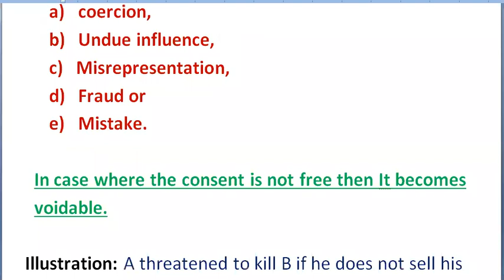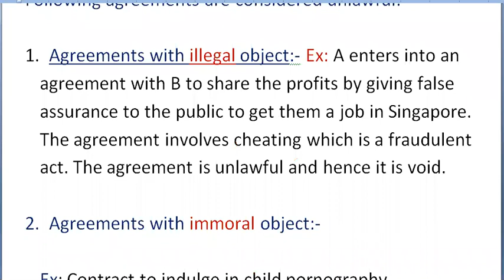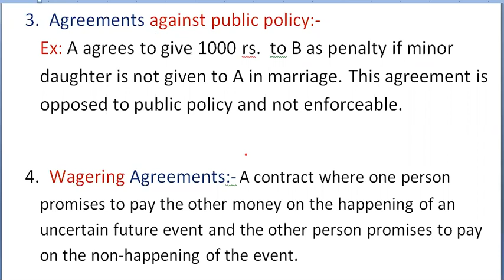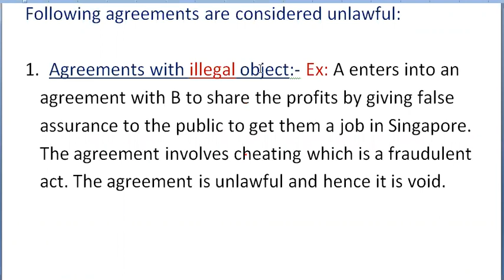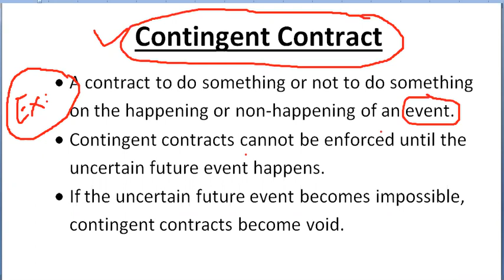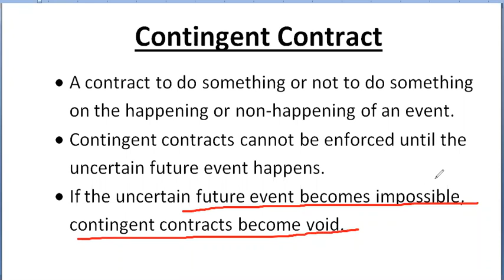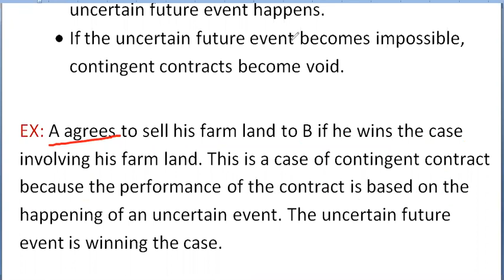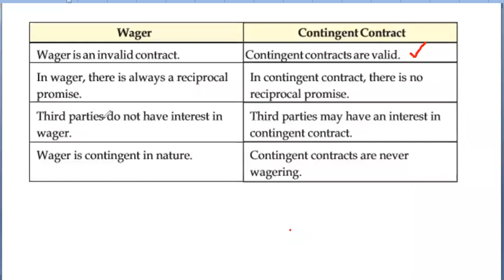class 12 legal studies unlawful agreements,wager and contingent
Prepared By: Mr. Nageshwar Sharma